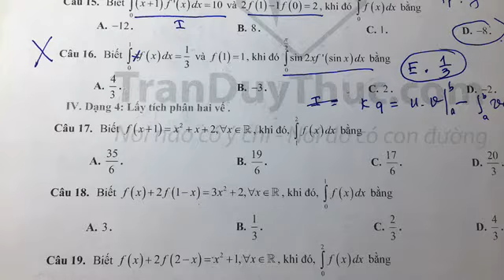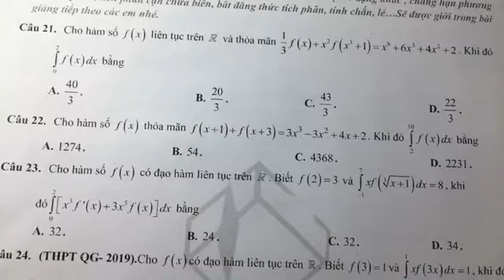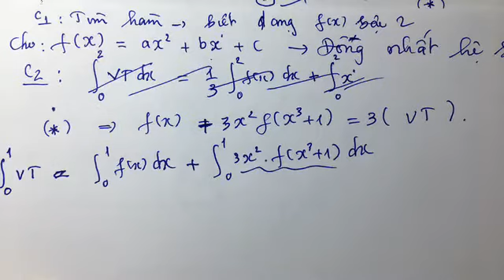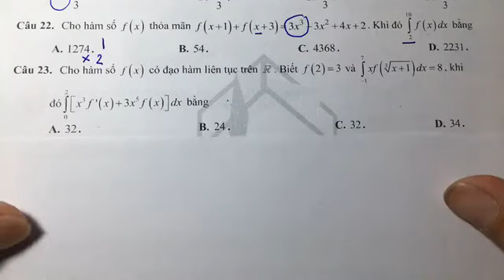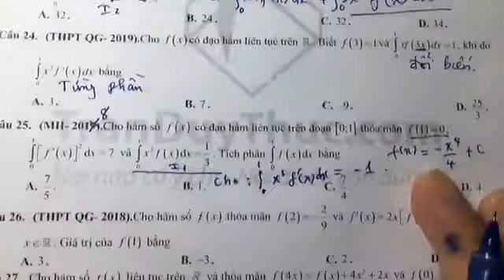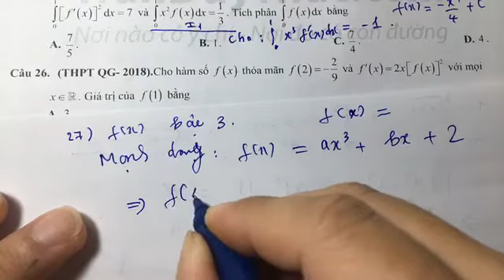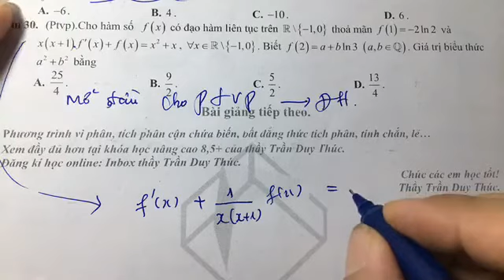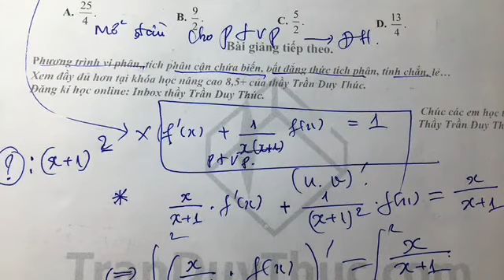VD-VDC tích phân hàm ẩn-Kĩ thuật lấy hai lần tích phân-Thầy Trần Duy Thúc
Trần Duy Thúc, Thạc sĩ chuyên ngành Toán Giải Tích DDHSP TPHCM, chuyên luyện thi đại học đạt điểm 9, 10.

Tích phân hàm ẩn là nội dung rất quan trọng trong kì thi THPT Quốc Gia. Kĩ thuật lấy hai lần tích phân đã được thầy Trần Duy Thúc live trên Facebook từ 6.2.2020. Nhưng kĩ thuật đó là trùng hợp lạ kì với đề thi đề minh họa ngày 4.4.2020. Vui khi mà những ý tưởng mới cho việc tạo ra các bài toán của thầy Trần Duy Thúc đã giúp học sinh gần gủi với đề của Bộ hàng năm.

Yêu mến kênh các em đăng kí và chia sẽ kênh nhé!
© Bản quyền thuộc về Trần Duy Thúc